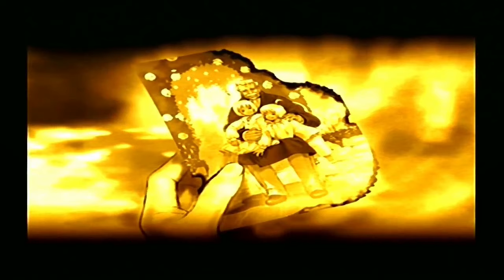bluestarjb - Shadow Hearts 3, From The New World/ Episode 1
RPG series, episode 1.